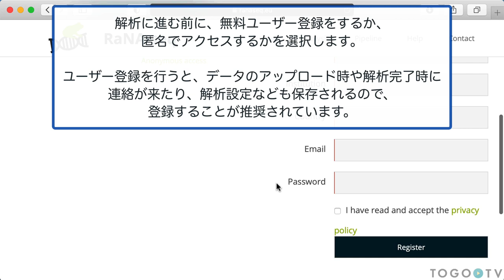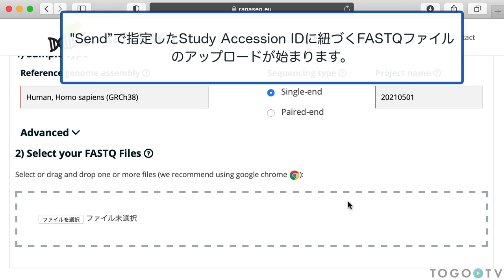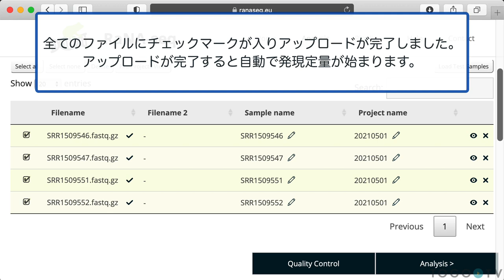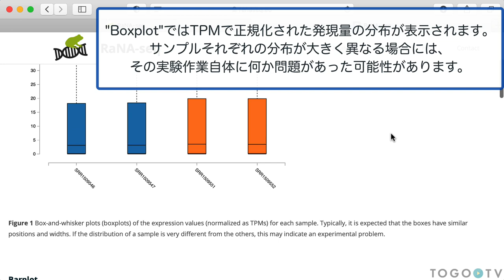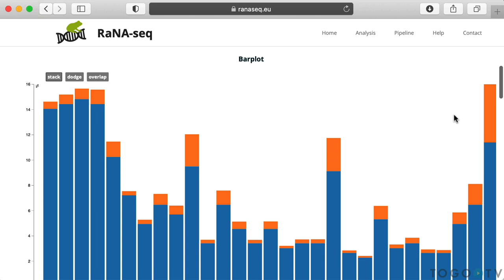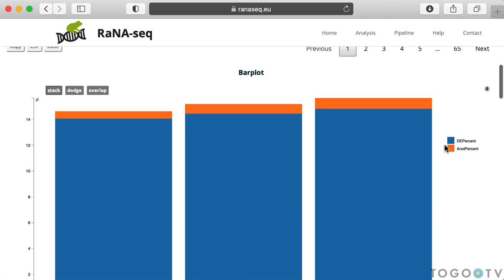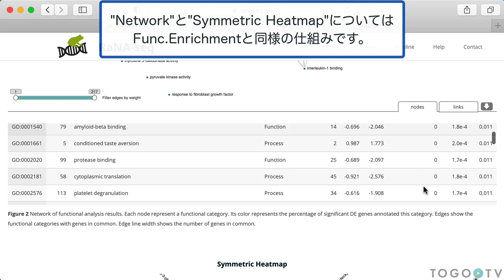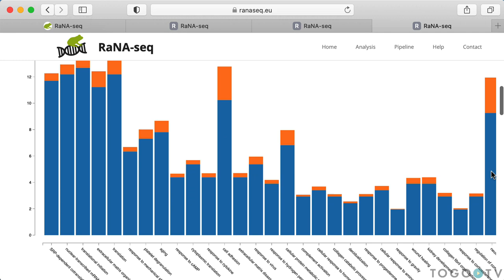RaNA-seqを使ってウェブブラウザ上でRNA-seqデータを解析する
RaNA-Seqは、University of Salamancaの研究者により開発されたRNA-seq生データ(FASTQファイル)を入力データとしてウェブブラウザ上でデータ解析ができるクラウドプラットフォームです。(原著論文: RaNA-Seq: interactive RNA-Seq analysis from FASTQ files to functional analysis)
FASTQファイルの定量化、品質チェック、遺伝子発現解析、機能解析による生物学的解釈などの一連のRNA-seqデータ解析を、これらの解析に経験のない利用者のために設計され簡潔なウェブインターフェースで実行することができます。各解析は、入力パラメータを設定してカスタマイズすることができ、それらのプロトコルも共有可能です。解析結果は、インタラクティブなグラフィックとレポートとして表示され、解釈がしやすくなっているほか、論文の図表として出力することも可能です。
今回は、ヒトの培養細胞(コントロール)と H2O2を晒した培養細胞のRNA-seqデータ(Study Accession ID: PRJNA254790)を例として、RaNA-seqの使い方を紹介します。

0:00 RaNA-seqを使ってウェブブラウザ上でRNA-seqデータを解析する
1:05 RaNA–seqプログラムの簡単な概要
1:24 RNA-seqデータのアップロード
3:12 RNA-seqデータ解析の設定
4:14 解析結果(Quantification)
4:55 解析結果(QC)
5:55 解析結果(DE Results)
6:47 解析結果(Func.Enrichment)
8:58 解析結果(GSEA)
9:55 解析設定を変更して再解析